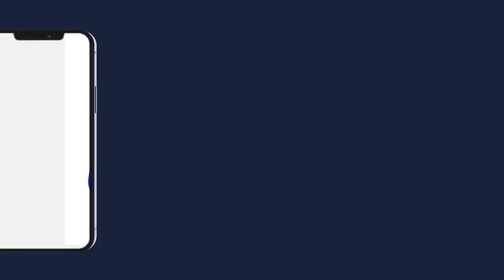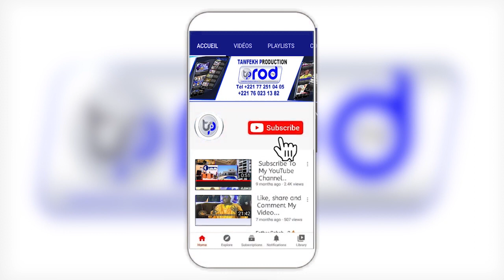REPORTAGE GAMOU TOUBA FALL MBOUKHEKH 1444H2022 PARTIE 3